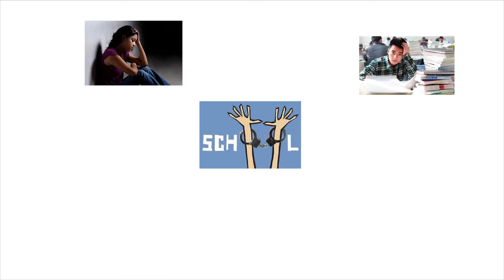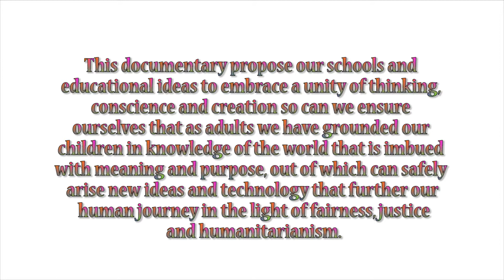TEASER-Screen Territory- Alternative Education project